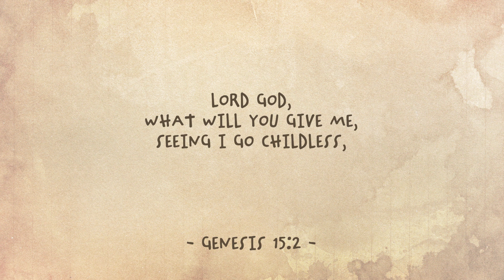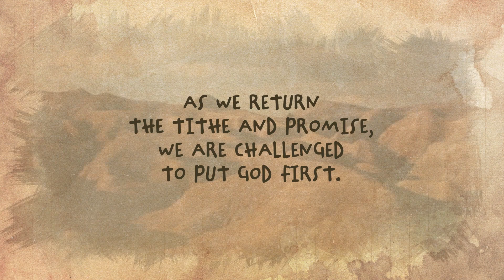How To Put God First: Lessons From Abraham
Putting God first can be difficult. What can we learn from Abraham that will help us put God first in our lives today?
Abram was 80 years old when he left his rich and prosperous home to travel into the desert. God had called him, and Abram put God first. But, a few years later, Abram began to lie to save his own life.
Why did Abram become so fearful that he stopped putting God first? Time happened.
Did you have a time in your life when you would have dropped everything to follow Jesus? Many of us have done exactly that on multiple occasions. But then time passes, and our faithfulness turns into routine. Life happens and we start leaving God in second place or worse.
Some of us become disappointed with God because our lives didn’t turn out as we expected. Did you achieve everything you aimed for last year? Probably not. It is easy to fall back into our own desires and fears.
Abram had the courage to challenge God and demand His promises be fulfilled. After all, Abram was promised land and descendants. However, in Genesis 15, Abram challenges God directly:
“Lord God, what will You give me, seeing I go childless, and the heir of my house is Eliezer of Damascus?”
Sometimes we need to have some serious conver- sations with God. Do not continue in silence if you have a few things to say to your heavenly Father. Are you disappointed? Tell Him. Do you feel alone when He promised to be with you? Challenge Him like Abram did.
So God invited Abram to leave his tent and come outside. It is almost as if God is taking Abram from his limited reality and bringing him to God’s reality. God says to Abram, “Your tent ceiling isn’t large enough to accommodate what I can do.” God reminds Abram that God is God, and Abram is not.
It is precisely because Abram put God first that his name was changed to Abraham. And his desire to be faithful led to the first biblical reference to tithing.
Abraham put God first. His example compels us to do the same.
For more information on the Stewardship Ministries of the Seventh-day Adventist Church, you can head over